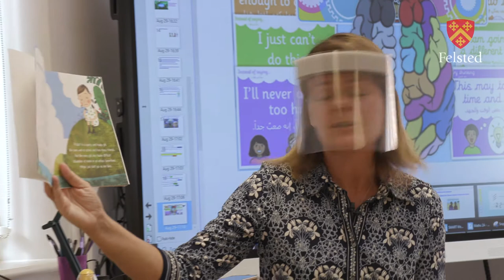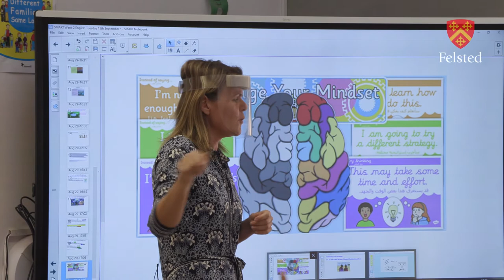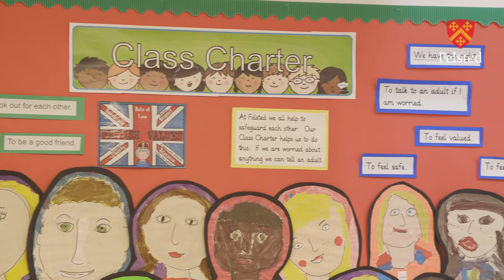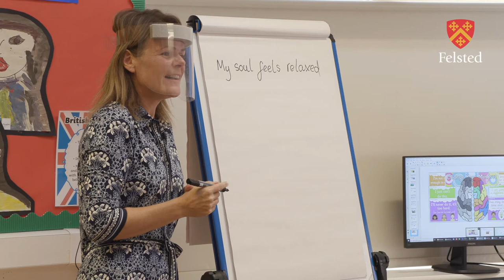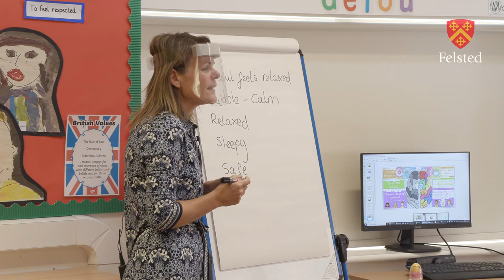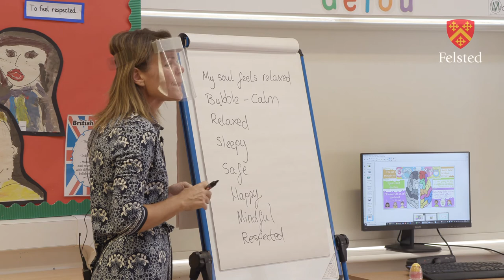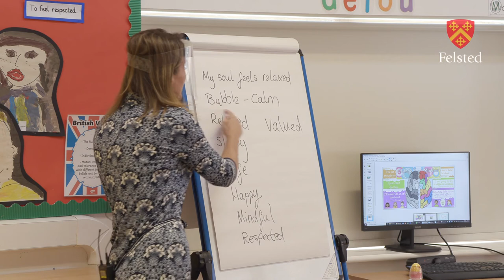Felsted Prep School - Mindfulness Lesson (Stewart House)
A Mindfulness lesson in Stewart House.

The children of Fox Class listened to the story of 'My Strong Mind' where they were introduced to Kate who is a sporty and happy girl. Kate does well at school and has many friends. But like every girl, she sometimes faces difficult situations at home or at school. Kate discovers how using her strong mind helps to  to tackle her daily challenges with a positive attitude.

The children then discussed the importance of resilience and having a growth mindset.  They understood how they can learn from their mistakes and use their toolbox of techniques to help them grow. The children enjoyed using mindfulness to help them feel calm, relaxed, valued and respected.